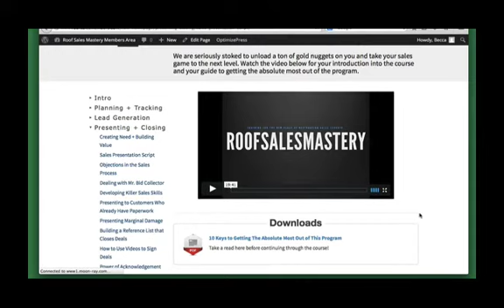Why Homeowners NEED a Contractor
Customers wouldn't dream of going into a claim process on their home without you in their corner if you communicate why you are so necessary in the process.